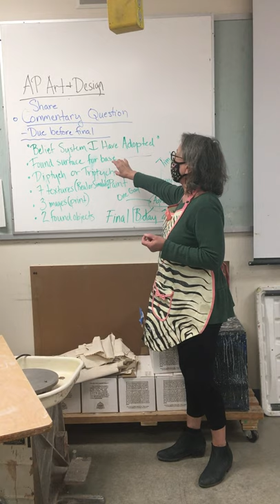January 6, 2021